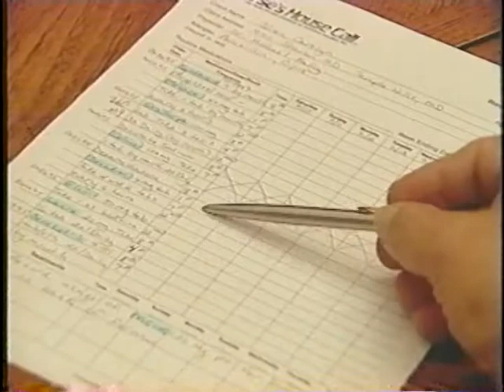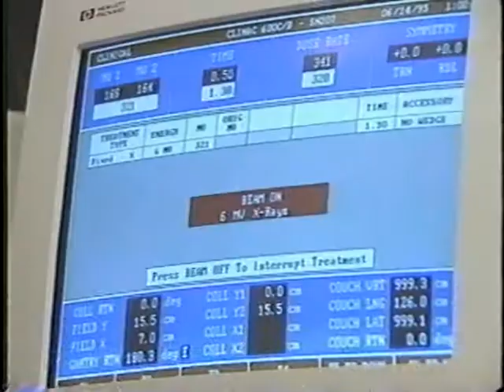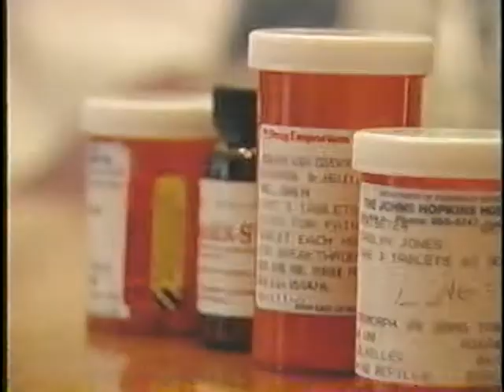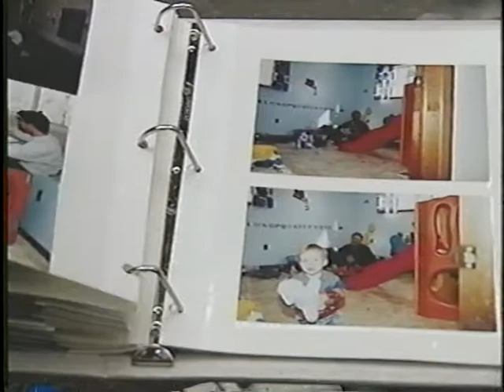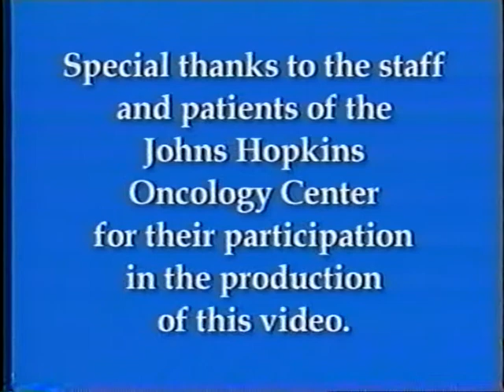Controlling Cancer Pain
Controlling Cancer Pain  - Department of Health and Human Services 2001 - V814 - National Cancer Institute. National Institutes of Health. A video for patients and families. John Hopkins Oncology Center.